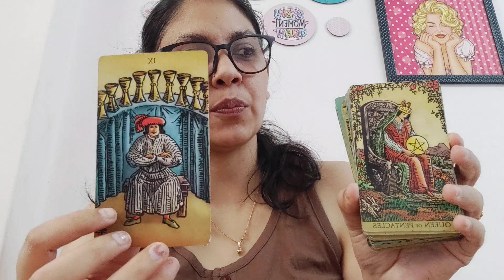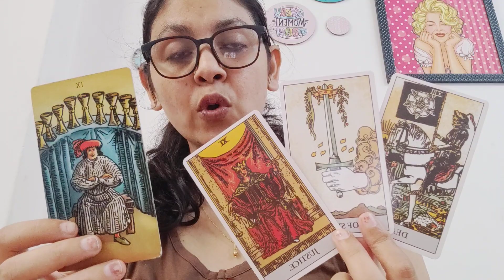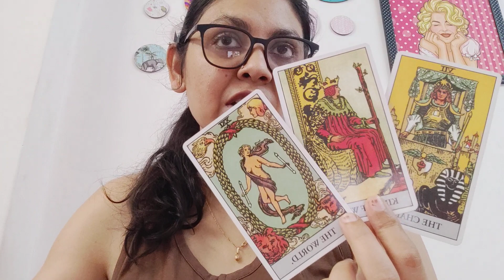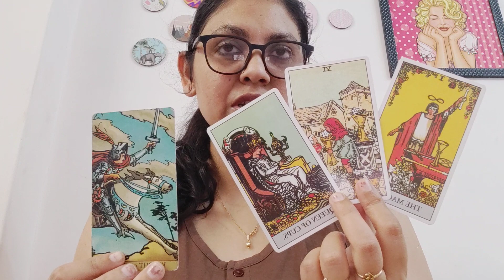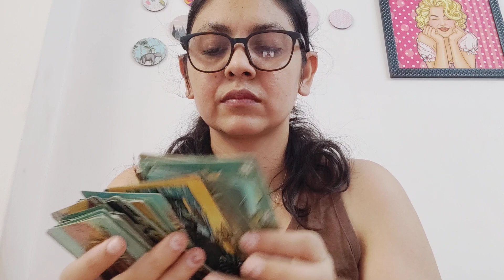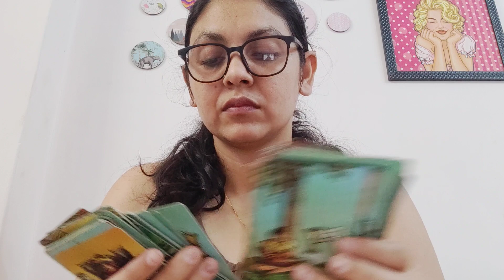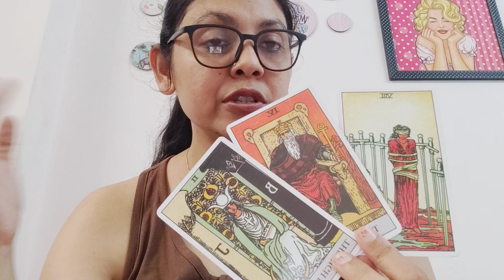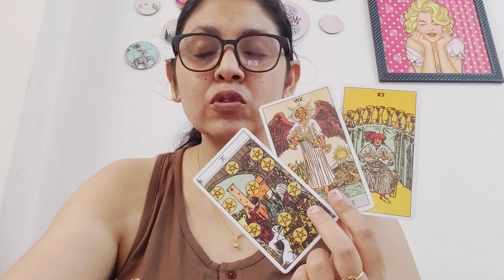LIBRA ♎, (20-26 MARCH),”SOMEONE IS GOING TO BREAK THE SILENCE AND OPEN UP “